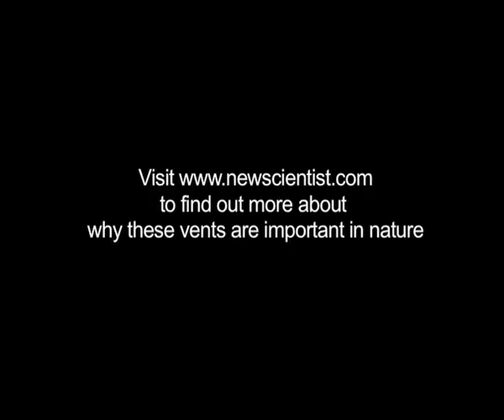Hottest water on Earth discovered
A team of scientists has discovered water hotter than 407 C - the hottest ever found in nature.